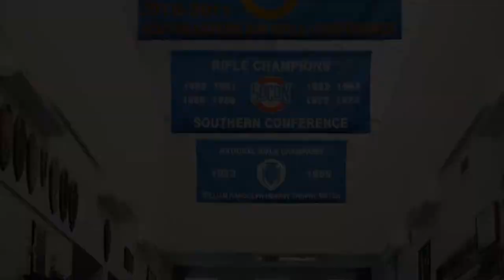The Citadel Rifle | vs VMI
The 21st-ranked Citadel mixed rifle team and the 27th-ranked women's team hosted 22nd-ranked VMI and the No. 26 VMI women's team Saturday afternoon.